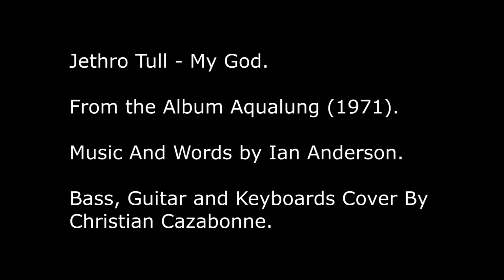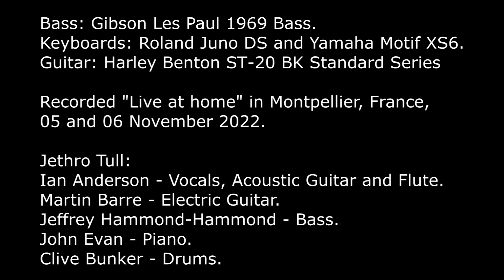Jethro Tull - My God, 1971 (Bass, Guitar and Keyboards Cover)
Jethro Tull - My God.

From the Album Aqualung (1971).

Music And Words by Ian Anderson.

Bass, Guitar and Keyboards Cover By Christian Cazabonne.

Bass: Gibson Les Paul 1969 Bass.
Keyboards: Roland Juno DS and Yamaha Motif XS6.
Guitar: Harley Benton ST-20 BK Standard Series.

Recorded "Live at home" in Montpellier, France, 05, 06 and 07 November 2022.

Jethro Tull:
Ian Anderson - Vocals, Acoustic Guitar and Flute.
Martin Barre - Electric Guitar.
Jeffrey Hammond-Hammond - Bass.
John Evan - Piano.
Clive Bunker - Drums.